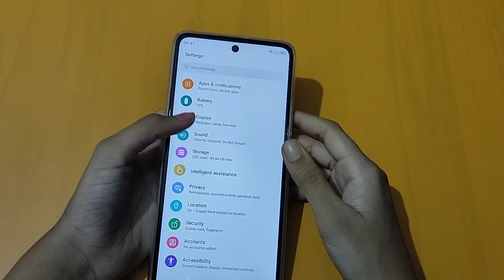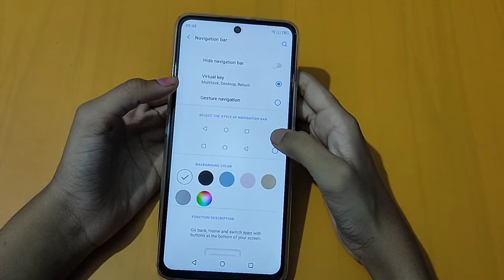How to change navigation bar in moto e40 | gesture settings | navigation change kaise karen